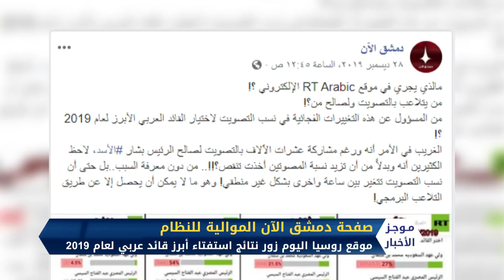موحز الواحدة ظهراً 2 1 2020